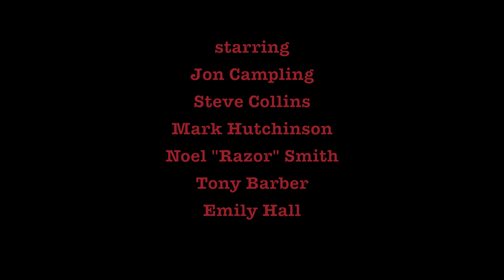The Thinker - Ronan MacManus (Tax City version)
Official video for The Thinker taken from the album Elephant In the Room released 17th Nov 2014

Scenes taken from "Tax City"
written and produced by Andrew Nolan
Directed by Tom Begley
Starring Jon Campling, Steve Collins, Mark Hutchinson, Noel "Razor" Smith, Tony Barber & Emily Hall